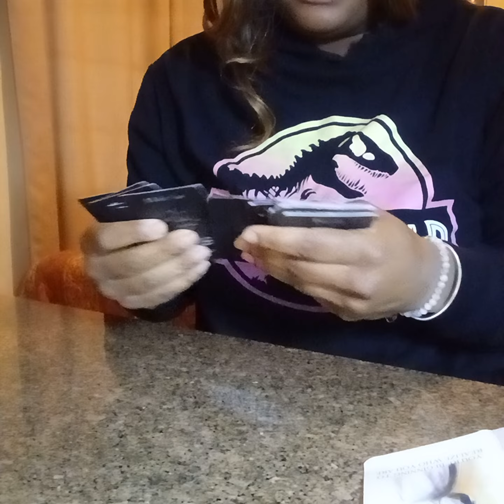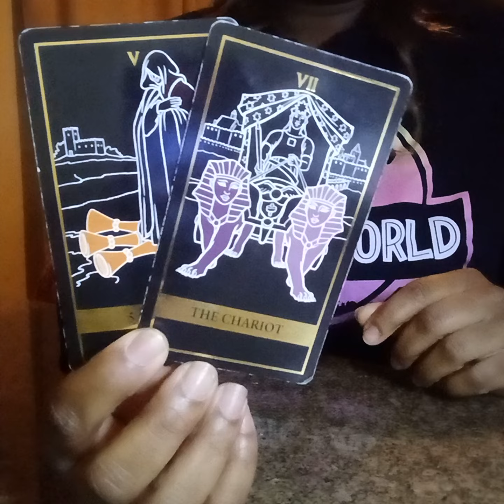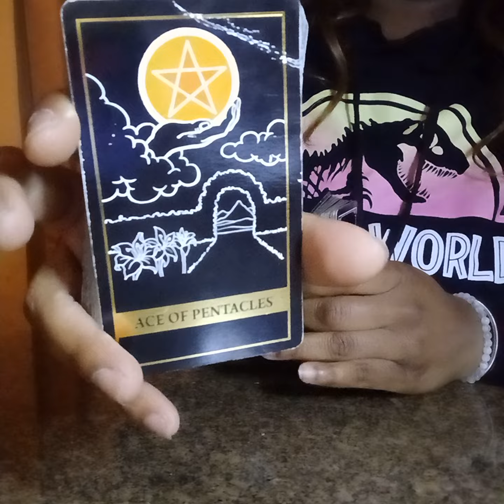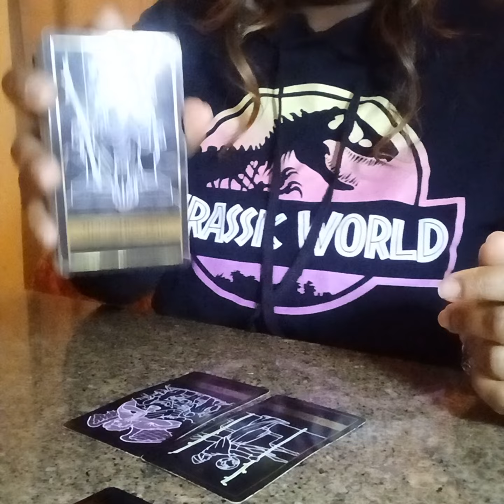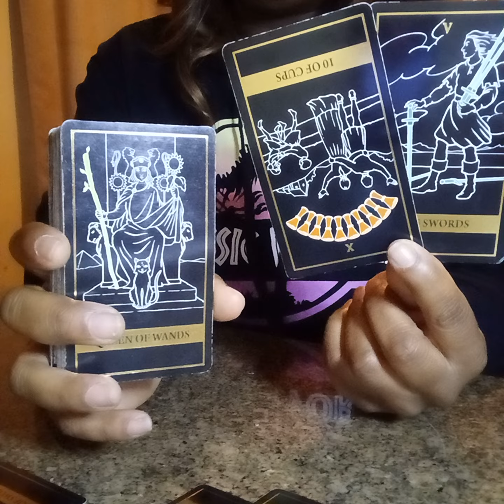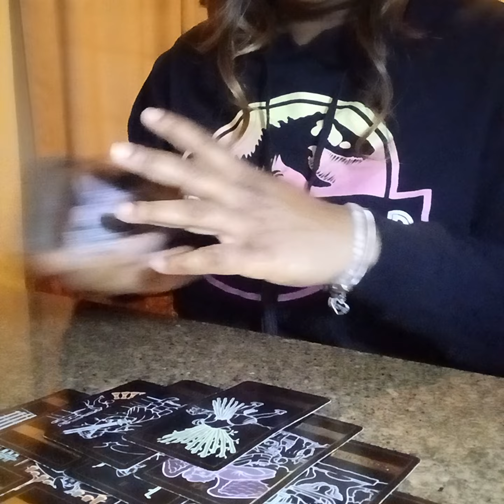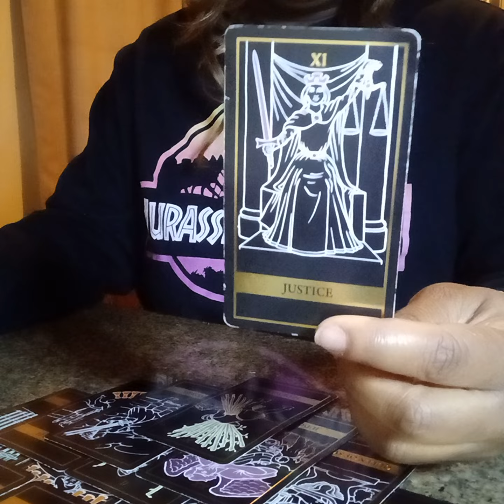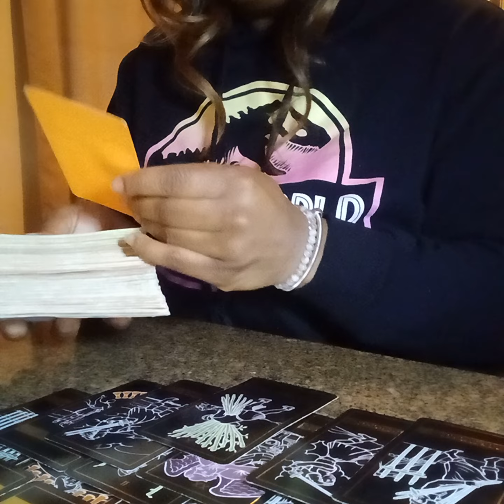THE LEVEL OF BETRAYAL YOU FEEL IS COMING FROM THE PEOPLE CLOSEST TO YOU! GET RID OF THESE MF**